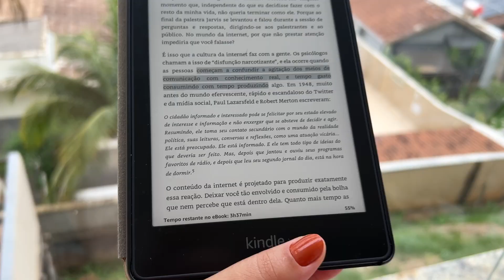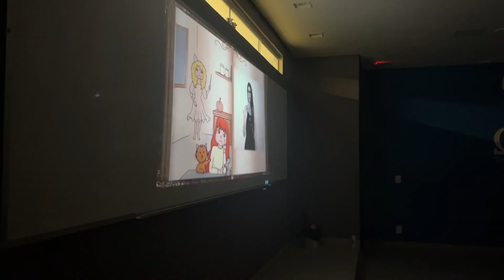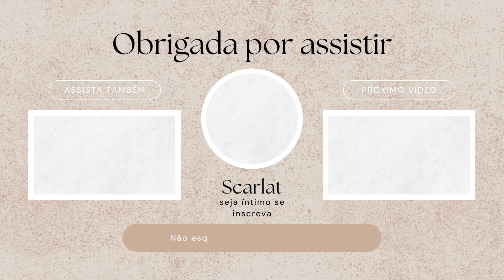Rotina de Professora - Isso a a faculdade não te ensina, reflexão e muito mais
Bem-vinda a mais uma semana de trabalho comigo dando aula de Libras para crianças ouvintes.

Aprenda mais sobre a forma correta de se organizar e estudar no Curso DCT - Organização e Estudos na EAD

A única coisa

pedagogia no Brasil, Saviani

Joel jota 100% presente

Hábitos atômicos

100 dias de rejeição

O obvio que ignoramos

O poder do hábito

Teoria e aprendizagem de Jean Piaget

Desenvolvimento profissional da docência

O jeito harvard de ser feliz

Livro - Como Passar em Provas e Concursos

Trabalho focado - como ter sucesso em um mundo distraído

Mentes Depressivas

Quer ser feliz e leve na sua vida?

Oi, meu nome é Scarlat. Sou recém-formada e durante a faculdade precisei aprender muito sobre organização, para isso li vários livros e fiz cursos para melhorar meus métodos. Realmente aprendi a usar minha agenda e fazer lista de tarefas que me conduziram ao sucesso.
Meu objetivo é passar para você todas as informações que te ajudará na organização da sua vida pessoal, seus estudos e seu trabalho para ter uma vida mais leve.
Muita gente se cobra por não ter disciplina, mas para mim o que você precisa é automatizar ações, ou seja, criar hábitos. Aqui vou te ajudar a fazer isso.